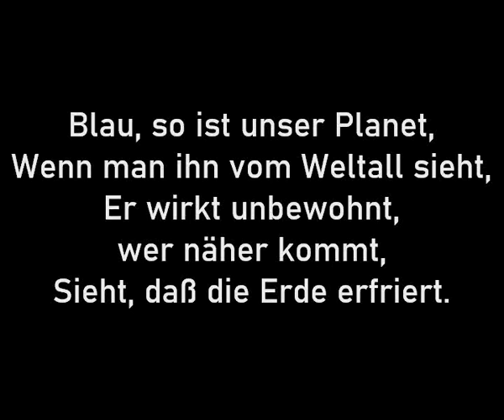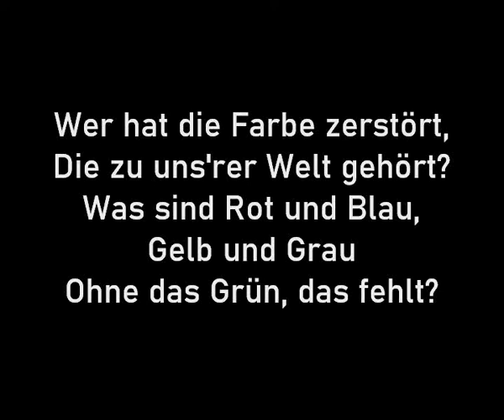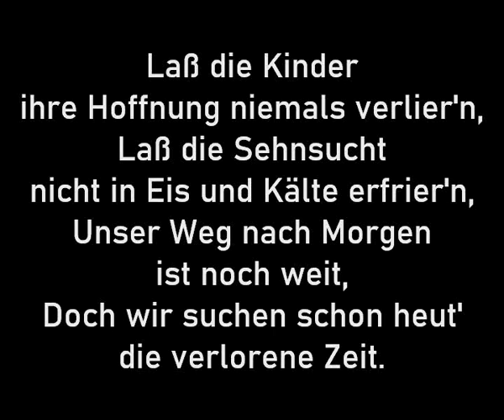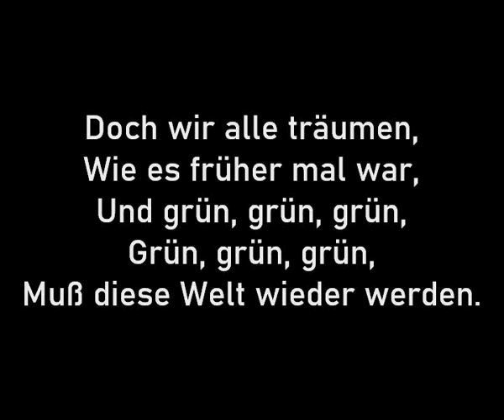ESC 1985 - NF Germany - Caro Pukke - Grün, grün, grün (Karaoke Version)